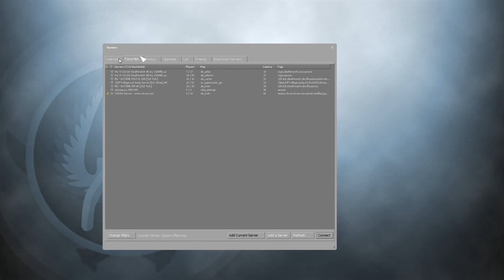Edward BHOP #2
Иоанн Сухарев показывает, как нужно распрыгиваться на специализированных картах!